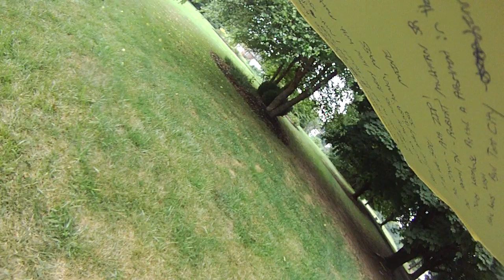HUNT FOR MULKERN ( ITS IN THE WATER THESE PEOPLE ARE CRAZY )